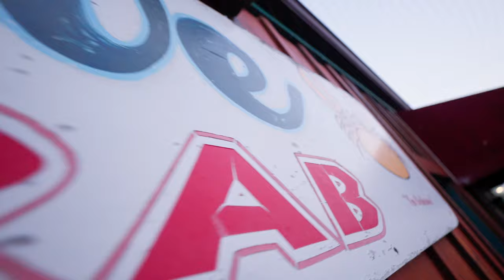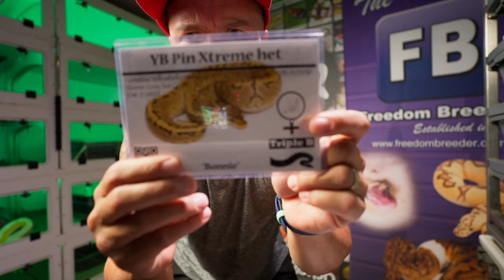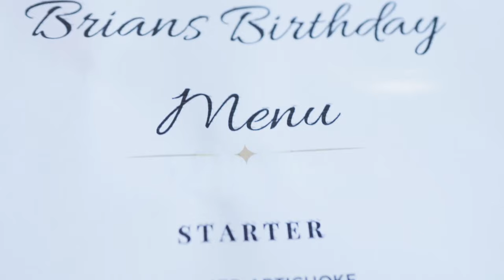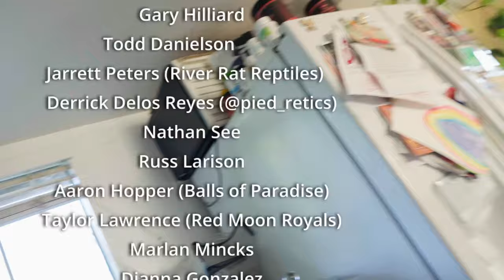🎣 **Birthday Fishing Gone Wrong!** 🎣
Hey everyone! In today’s adventure, I set out to celebrate my birthday with a fishing trip, but things took an unexpected turn! 😅 While I was looking forward to reeling in some big catches, I ended up getting sick on the boat. Not the birthday surprise I had in mind!

But don’t worry, we’re not letting the day end on a sour note. Instead of showing you the rest of the not-so-glamorous part of the trip, I’m taking you back home to check out some of my favorite ball pythons! 🐍✨

Thanks for joining me on this rollercoaster of a day, and here’s to many more exciting adventures ahead! 🎉🐍🎣